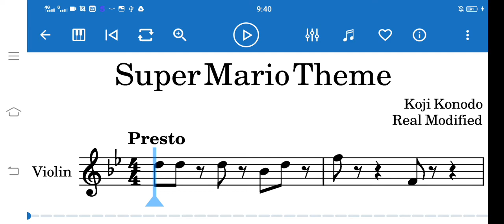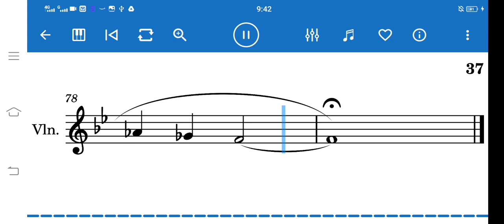Super Mario Theme Sheet Music